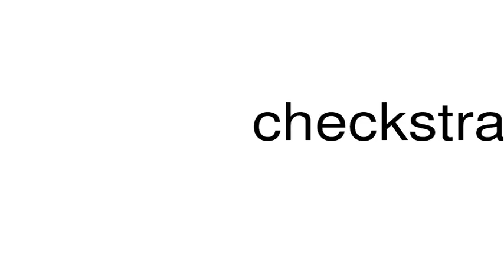How to pronounce checkstrap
This is a satire channel. This is a satire channel. How to pronounce the word checkstrap.